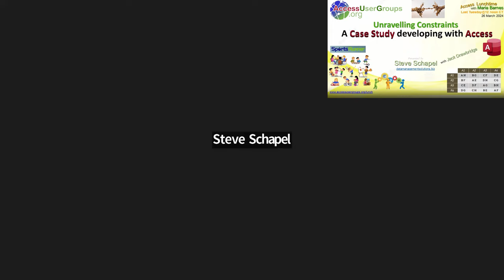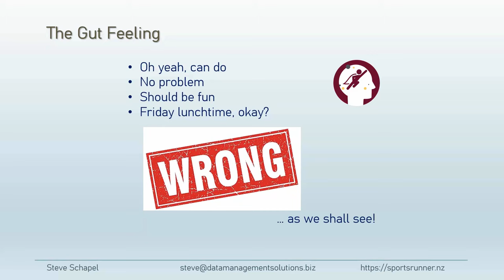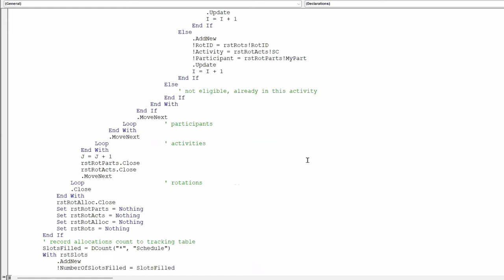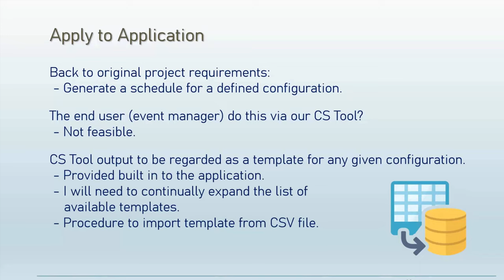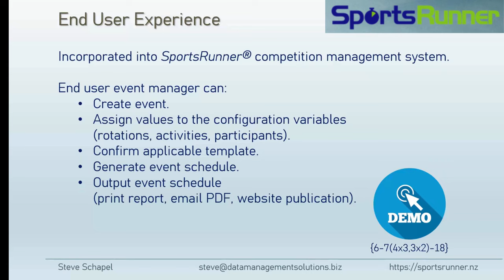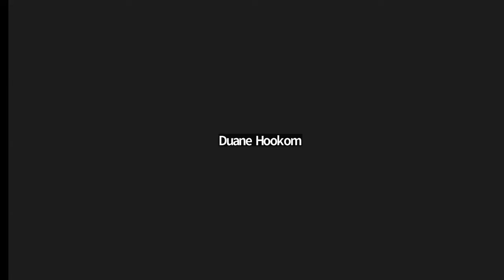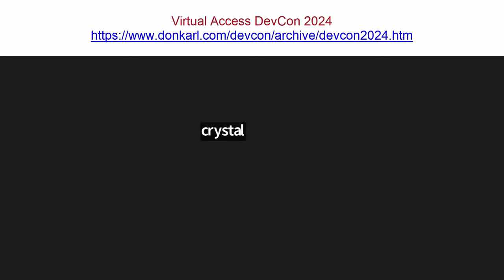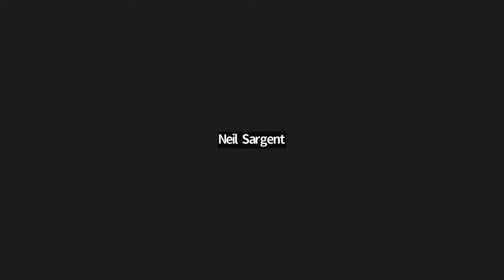AL: Unravelling Constraints, A Case Study developing with Access by Steve Schapel + Jack Drawbridge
Steve Schapel explains the challenges of constraint satisfaction, what that is, and his journey to create a solution in Microsoft Access for managing sport competitions. He is joined by Jack Drawbridge, who adds some fascinating information. Hosted by Maria Barnes. Interesting side discussions about twinBASIC, COM, and using DBEngine.Idle instead of Sleep.

0:00 Unravelleling Constraints: A Case Study developing with Access by Steve Schapel with Jack Drawbridge
2:00 Duane cardiograph with a heartbeat, flatline
3:11 intro by Maria Barnes
4:07 hello from *Steve Schapel*  greetings from New Zealand
4:15 The Aim
6:14 The Story, Sports Competition management
run an event with a number of participants, attend activities
promote growth and development of young children
7:46 Capacities
8:05 Rotations, sessions, time slots
8:31 The Project
9:20 The Gut feeling, over-confident
9:58 An example
combination of activities and rotations of participants for 4/4/8
12:57 The Big Question -- create compliant schedule?
13:33 Define Carnival to try things out
6 rotations with 7 activities plus more details
11th iteration of code, valid schedule
14:59 VBA code for create schedule
create recordset for rotations, activities, nested recordset structure
15:40 loop through the recordsets
if it doesn't make the rule, try the next one
16:41 The Process in Immediate window
17:02 Next Step
70,000 got stuck
ask your mates
it looks so easy
20:30 New Vistas
Technologies and new words
21:01 Tools developed to solve this type of problem
21:18 thanks to Jack Drawbridge
stuck with me through this. Big learning experience
22:06 Umbrella Concept -- Constraint Satisfaction
22:31 assignment of fixed sets of data to a set of variables
23:11 Where to from here -- persevere with Access?
find someone else to help
24:57 Python in command prompt
25:46 writes data to CSV file
25:57 Apply to Application
create a solution for possible and requested event configurations
template - slice of the pie
27:48 VBA ImportTemplateDefinition from CSV
28:09 CarnivalTemplateDefs table, lot of numbers
28:28 End User Experience for SportsRunner
29:21 Carnival
assign template to event, generate Carnival schedule from SportsRunner
look at different ways, print, email, upload to website for parents and schools
33:34 Last Friday, first event run through this software in real life, about 350 children, gratifying
34:27 Q's and comments
35:24 Steve: Ade is master with words, paying attention
36:35 Mike Wolfe's 5-part series
37:18 Steve - the power of Or-Tools that google developed, Mike's article,
38:57 *Jack Drawbridge*
constraint satisfaction
40:10 MiniZinc from University of Melbourne
42:08 facts, rules, constraints
pseudo-language pass off to various solvers like Or-Tools
42:49 napsack problem
traveling salesman, shift scheduling
44:37 MiniZinc tournaments, Or-Tools keep on winning
45:07 Colin school 1200 kids, 150 activities, a week to fit it in
46:24 Access Europe in August speaker is MajP, Peter Poppe
47:42 Schapel like apple
48:32 JimD explored generating matrices
49:20 DbEngine.Idle lets database engine catch up, rather than sleeping and hoping its going to clear it up
49:52 Steve: Sleep 0.1 second to move the Timer on
50:36 pronounciation
51:56 Maria, fascinating
April meeting - Discord
52:45 May - using Web APIs from Access
break for summer, start again in August
53:10 applause for Steve
53:22 Neil got the time wrong
54:06 DevCon 2024
54:46 twinBASIC
57:20 COM is the reference
1:00:04 Ben curious if live chat group like Discord for Access developers
1:00:27 *Next Access Lunchtime* -- using *Discord*
1:01:55 UK Access user group open to non-physical people
1:02:38 Ben looking at Adrian's desk, background, blur

*Links*

upcoming:

Access Lunchtime, Tuesday May 28, 2024, noon central
Using Web APIs in Access with George Young

Access Europe, Wednesday August 7, 2024, 18:00 UK
Working with Treeviews
by Peter Poppe (MajP)

*Next* Access Lunchtime:
Learn how to chat with other Access developers on Discord
TUESDAY 30 APRIL 2024, noon central

AccessUserGroups.org host Maria Barnes
Last Tuesday @ noon Central